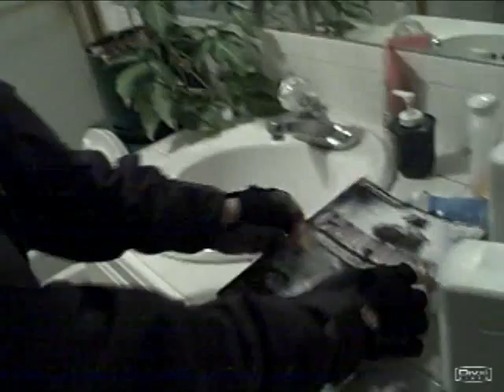Embassy attack - short action film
Some terrorists infiltrate the Chinese embassy and attack it to kill Commissioner Wang.

I shot this back in November 2009 (so you'll see stuff like 4:3 aspect ratio and lackluster-ish editing) with James. I had some computer problems for several months around that time, so I didn't get to editing this until about January or February of 2010. I don't know why I didn't upload it when I sorted out my computer/YouTube problems, so I'll upload it now. I experimented with a lot of new effects such as blood splatters and bullet holes.